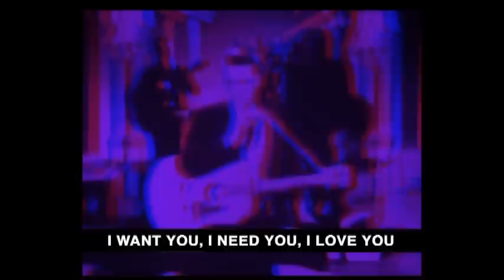Elvis Presley - I Want You, I Need You, I Love You. 3D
Unreleased clip of Elvis in 3D! ATENTION: YOU NEED TO WEAR SPECIAL GLASSES. NOT ALL SPECIAL GLASSES WORK.